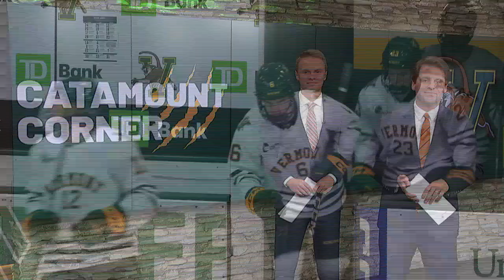Freshmen make impact for men's hockey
Trio of first years helping UVM's start to season